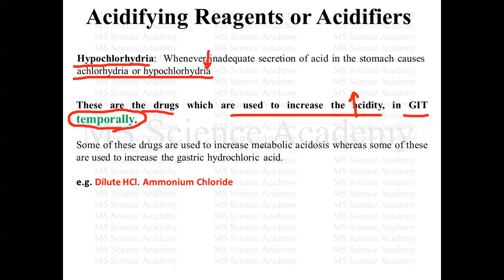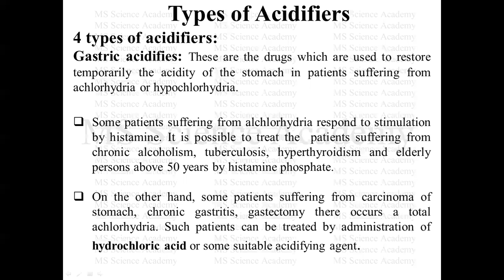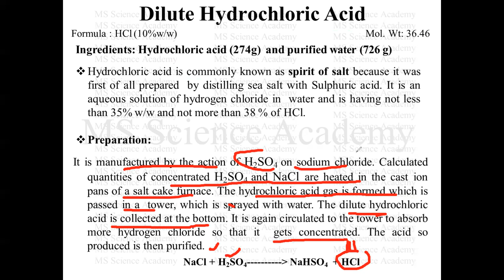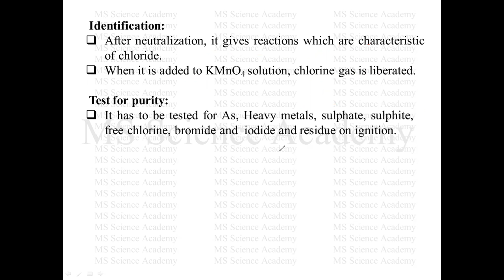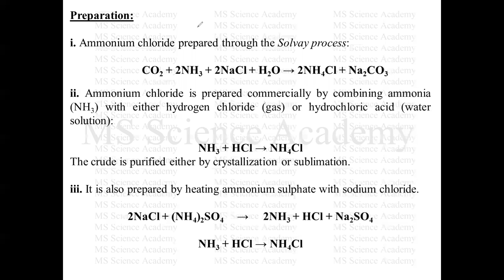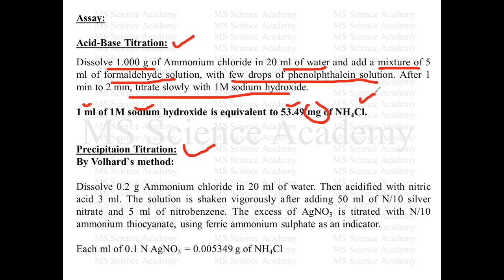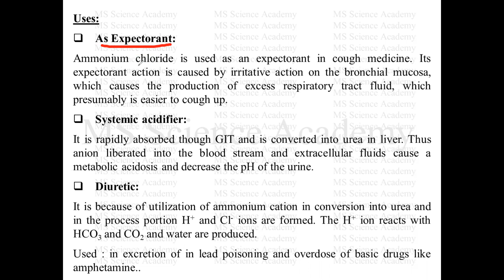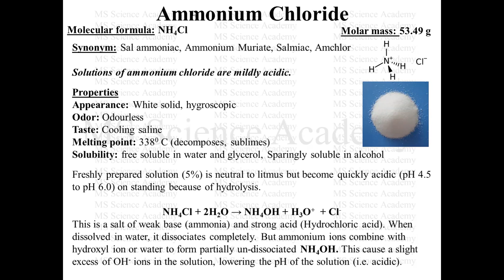Acidifiers-Gastrointestinal Agents-Inorganic Chemistry| B Pharm 1 SEM Unit 3- As Per PCI Syllabus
Acidifying Reagents or Acidifiers: These are the drugs which are used to increase the acidity, in GIT temporally.
e.g. Dilute HCl. Ammonium Chloride
Types of Acidifiers of Classification of Acidifiers

4 types of acidifiers:
Gastric acidifies: These are the drugs which are used to restore temporarily the acidity of the stomach in patients suffering from achlorhydria or hypochlorhydria.

Urinary acidifiers: These are the drugs which are used to render acidic urine to enable treatment of some types of urinary tract disorders.

Systemic acidifiers: These are the drugs which are able to neutralize the alkaline body fluids, particularly blood, in patients who are suffering from systemic alkalosis.

Acids: These are used as pharmaceutical aids in the preparation, laboratory quality control, etc.

Dilute Hydrochloric Acid
Formula : HCl (10%w/w) Mol. Wt: 36.46
Preparation of HCl: Hydrochloric acid is commonly known as spirit of salt because it was first of all prepared  by distilling sea salt with Sulphuric acid.

Properties of HCl: It is a colourless liquid, with pungent odour.
It is miscible with water, alcohol having a specific gravity of 1.18

Identification of HCl:
After neutralization, it gives reactions which are characteristic of chloride.
When it is added to KMnO4 solution, chlorine gas is liberated.

Test for purity of HCl:
It has to be tested for As, Heavy metals, sulphate, sulphite, free chlorine, bromide and  iodide and residue on ignition.

Ammonium Chloride:
Properties of Ammonium Chloride
Appearance: White solid, hygroscopic
Odor: Odourless
Taste: Cooling saline
Melting point: 3380 C (decomposes, sublimes)
Solubility: free soluble in water and glycerol, Sparingly soluble in alcohol

How Solution of ammonium chloride NH4OH gives acidic action: This is a salt of weak base (ammonia) and strong acid (Hydrochloric acid). When dissolved in water, it dissociates completely. But ammonium ions combine with hydroxyl ion or water to form partially un-dissociated NH4OH. This cause a slight excess of OH- ions in the solution, lowering the pH of the solution (i.e. acidic).

Reactions of NH4Cl:
Ammonium chloride appears to sublime upon heating but actually decomposes into ammonia and hydrogen chloride gas:
NH4Cl → NH3 + HCl
Test for identity:
 It gives reactions which are characteristic of ammonium salt and chloride.
Test for purity:
It is tested for As, Fe, heavy metals, loss on drying and sulphate ash.

Assay of Ammonium chloride (NH4Cl)
Acid-Base Titration:
Precipitaion Titration:
By Volhard`s method

Uses of Ammonium chloride (NH4Cl):
As Expectorant:
Systemic acidifier:
Diuretic: